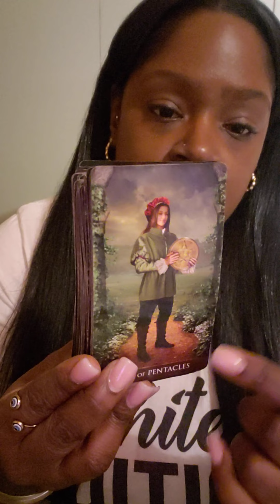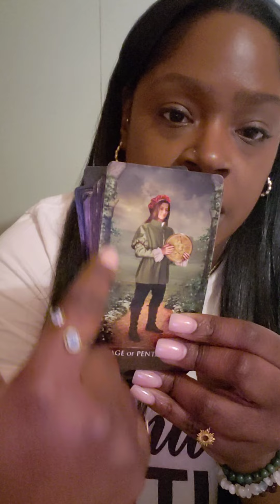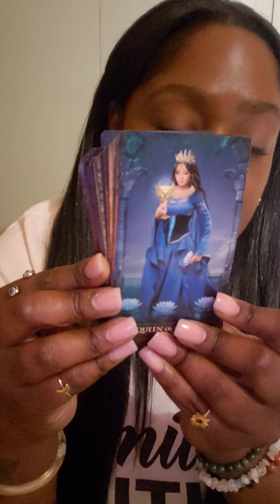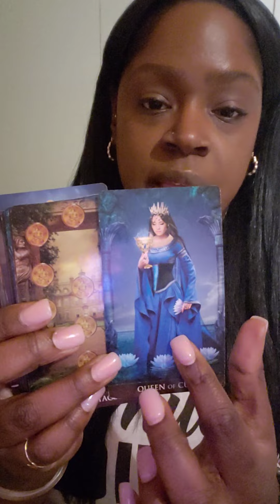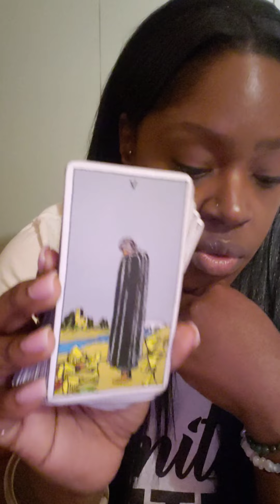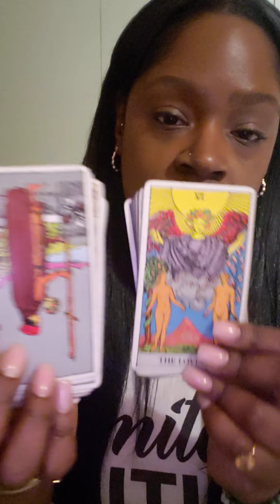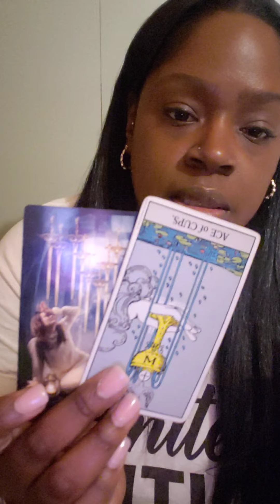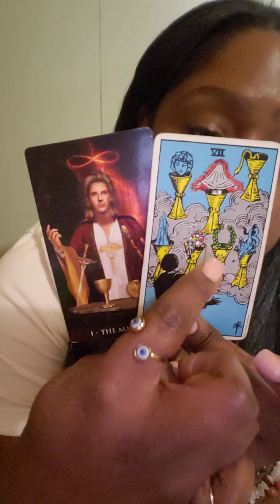♍ VIRGO RESCUE 911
💛 READING OPTIONS 💛

Option A.
$65

2 question Intuitive  Tarot Card Reading ( with 2 clarifying cards)

Option B.
$95

3 Question Intuitive Tarot Card Reading ( with three clarifying cards)

Option C.
$125

4 Question Intuitive Tarot Card Reading

of :

Astrology
Numerology
Reiki healing